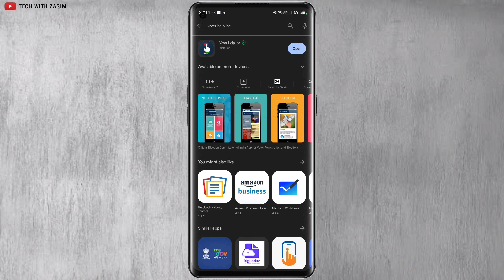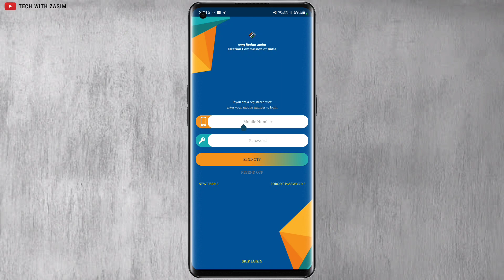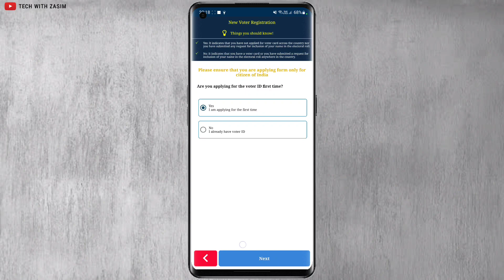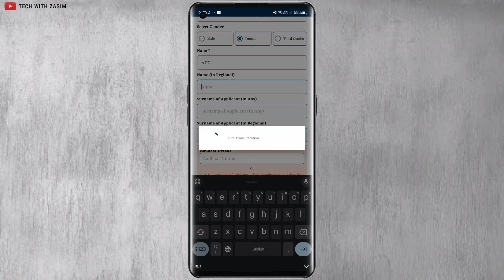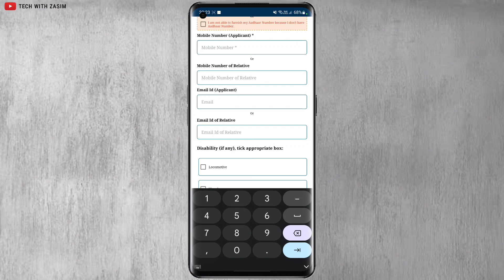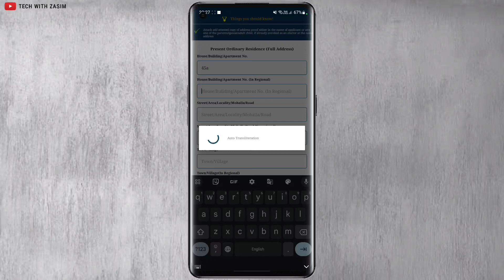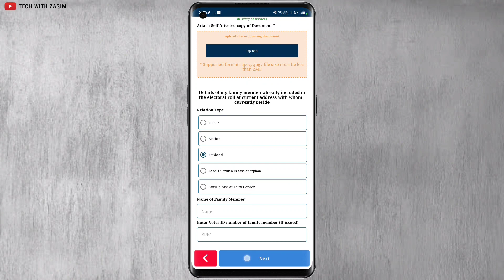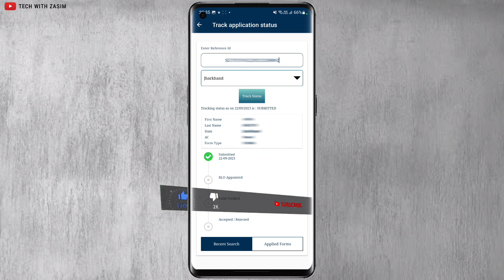मोबाइल से नया वोटर कार्ड बनाना सीखें -2023 | New Voter ID Card Online Apply